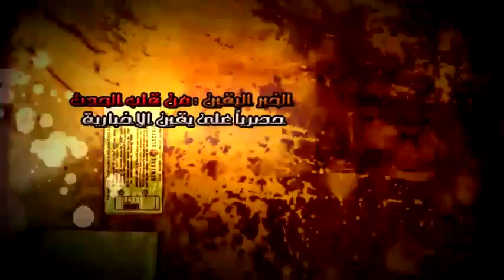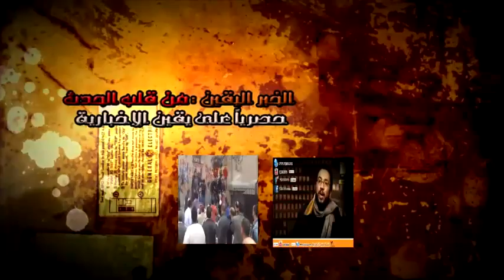حازم ابو اسماعيل الذين خذلونا هم الاتجاهات الاخري....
حازم ابو اسماعيل الذين خذلونا هم الاتجاهات الاخري. شبكة يقين